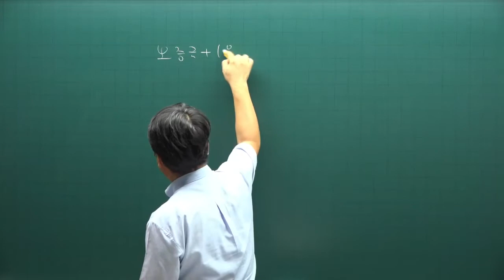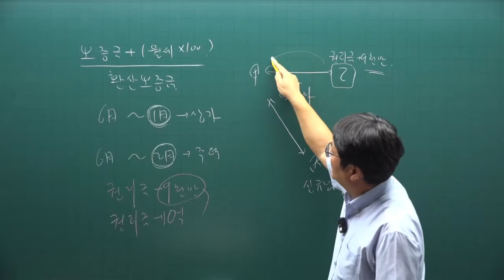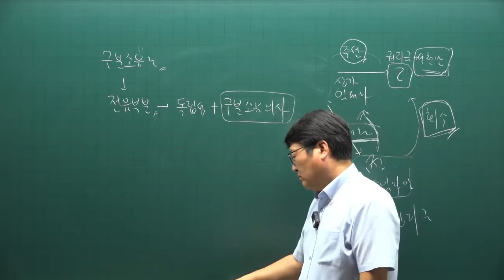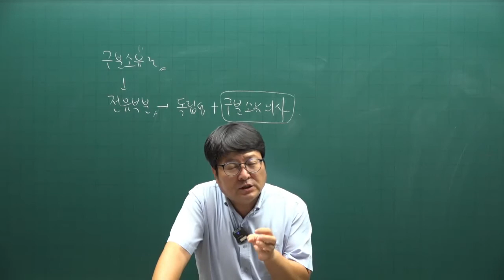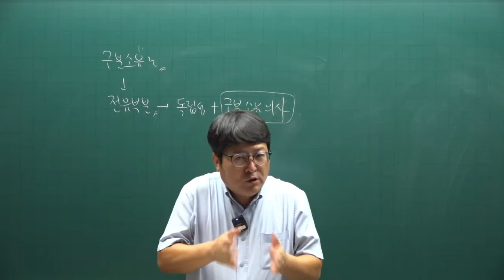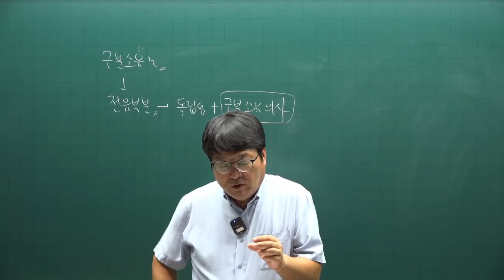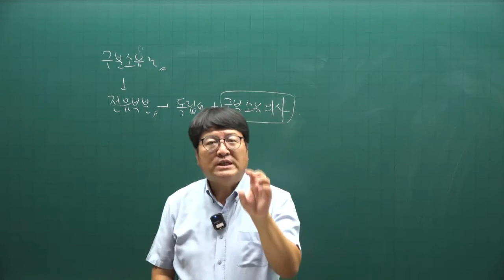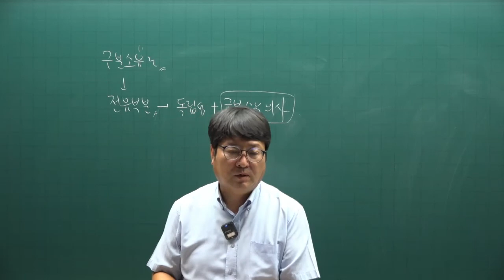[공인중개사 무료인강 공전무] 2022년 공인중개사 시험 1차과목 민법 핵심이론 제23강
강의제목 : 상가건물임대차보호법
제23강 핵심요약집 410p-  적용범위

2022년 공인중개사시험대비 부동산민법에 관한 핵심이론강의입니다.